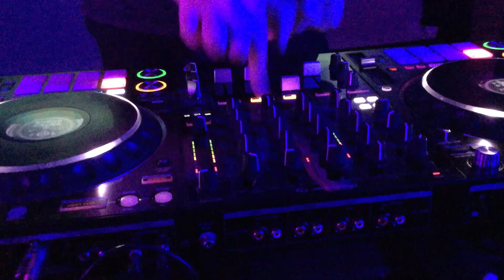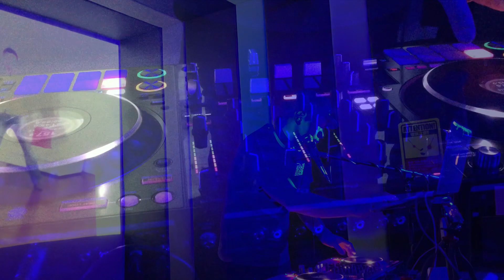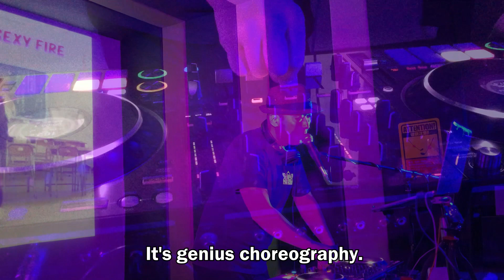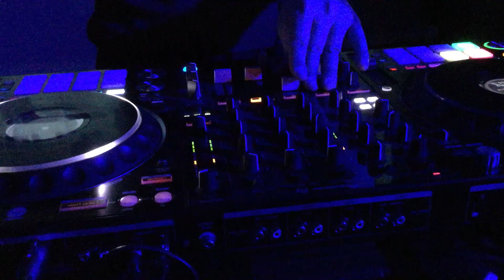平成のパラパラ 俄然&超然パラパラ特集①【Eurobeat Non-Stop】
★チャンネルの応援はこちらからお願いします。

【Track list】
00:00 LOOKA BOMBA / GO 2
02:12 SHOCK OUT / FASTWAY
04:05 HI HI MAZINGA / BOMBERS
05:31 KINGO KING'O BEAT / FASTWAY
06:46 STOP YOUR SELF CONTROL / MARKO POLO
08:40 IT'S HOLIDAY / NUAGE
10:11 DON'T WANNA LOSE YOU BABY / NUAGE
11:39 LUCKY TANGO / VIRGINELLE
13:41 BEAUTIFUL DAY / LOLITA
15:50 EMOTIONS / STEPHY MARTINI
17:26 PILOT IS THE HERO / NIKO
18:52 BAZOOKISTAN / MAD COW AND THE ROYAL EUROBEAT ORCHESTRA OF BAZOOKISTAN
21:00 LITTLE DON / THE FACTORY TEAM
23:07 BLACK U.F.O. / LUPIN
25:09 DOMINO / ALVIN
26:41 LIKE A FIRE / MARK FOSTER
28:57 ELDORADO / DAVE RODGERS
30:25 RIDER OF THE SKY / ACE
32:16 SUN IN THE RAIN / MANUEL
34:14 CRAZY FOR LOVE / CAREZZA
35:32 LOVE IS THE NAME OF LOVE / IRENE
37:23 SUPER RIDER / MARK ASTLEY
38:58 ROCKIN' HARDCORE / FASTWAY
41:07 NO RELIGION / ACE WARRIOR
42:56 GO BEAT CRAZY / FASTWAY
44:09 GUN BOY / THE FACTORY TEAM
46:05 TSUNAMI COMES / MAD MAX
47:54 BAD BAD BAD / ENERGY MAN
50:02 KONG / MARK FOSTER
52:11 SEXY FIRE / MARK FARINA
54:13 unbalance / 木村由姫
56:01 熱く暑くアツく恋 / ICHIDAI
57:16 voice-2-voice / NAGISA
59:11 TSUNDERE NIGHT / DAVID DIMA
01:01:13 GAS GAS GAS / MANUEL
01:03:33 TIME FOR A MIRACLE / PAUL DICKENSON
01:05:39 A PERFECT HERO / CHRIS STANTON
01:07:42 BALALAIKA VODKA & ROCK'N ROLL／MAD COW AND THE TVERSKAYA STR.​GIRLS
01:09:17 CAN CAN WORLD / MAKKERONI
01:11:36 FRONTAL IMPACT / DANIEL

【Note】
This is VDJ AMAKASU's Eurobeat dj mix.
This video features GAZEN & CHOZEN PARAPARA.

Maybe there are songs that you cannot listen to in your country or region due to rights reasons.
The rights to the songs used belong to the respective labels and artists.

　(Account for cosplay events)
　(Account for parapara events)